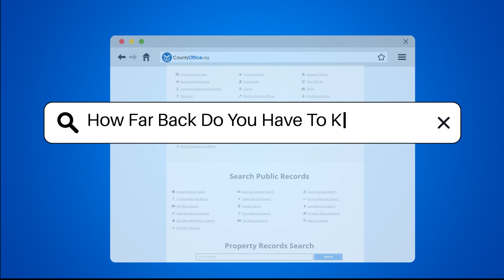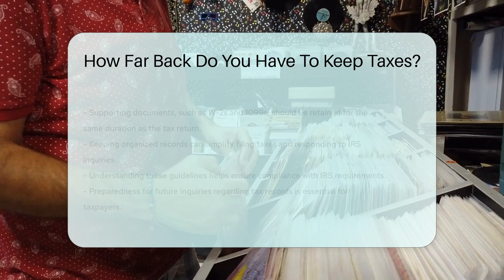How Far Back Do You Have To Keep Taxes? - CountyOffice.org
How Far Back Do You Have To Keep Taxes? Have you ever wondered how far back you need to keep your tax records? In this insightful video, we delve into the specific durations required by the Internal Revenue Service for maintaining your tax documentation. Understanding these timelines is crucial for ensuring compliance and being prepared for potential audits.

The IRS typically advises taxpayers to retain their tax returns for a minimum of three years, but certain situations may warrant longer periods. Discover key factors that can influence the duration you should keep your tax records, including underreported income, fraud, and specific deductions like losses from worthless securities.

Learn why it's essential to hold onto supporting documents such as W-2s and 1099s for the same length as your tax returns. By organizing and preserving your records appropriately, you can simplify the tax filing process and effectively address any IRS inquiries. Stay informed and compliant by watching this video and gain valuable insights into maintaining your tax records.